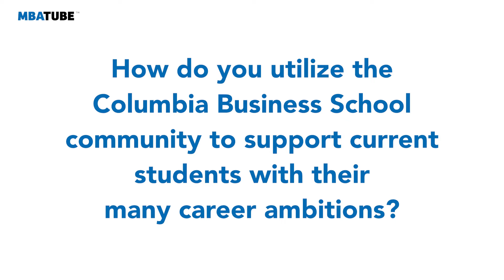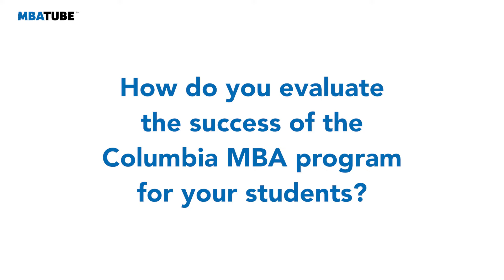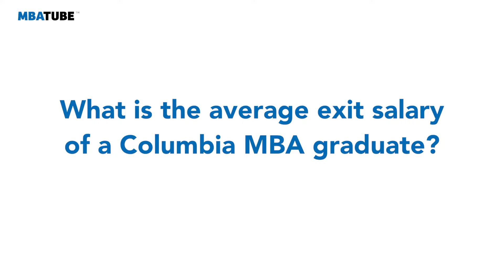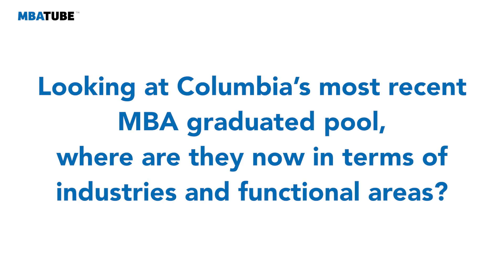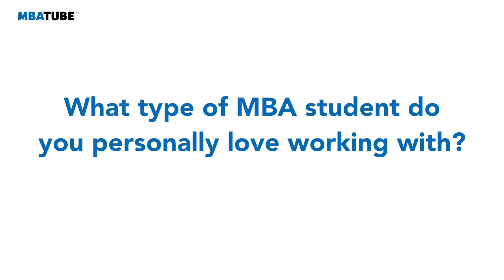Going beyond the $150,000 exit salary of Columbia MBA grads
Everybody wants to make an impact on the world in their own little way. With an MBA, you’re giving yourself a better opportunity to make a bigger impact. We spoke to Michael De Lucia from Columbia Business School to learn how their MBA program gives students the tools they need to make that impact.

Content:
00:00 - Michael De Lucia - Executive Director, International and MS. Career Management at Columbia Business School
01:36 - Columbia's career advisors' personal bond with their MBA students
03:16 - Preparing MBA students for a competitive job market
05:42 - Utilizing the Columbia MBA community
07:20 - How to evaluate the success of the Columbia MBA
09:13 - Average exit salary for a Columbia MBA graduate
10:58 - How to calculate the ROI of the Columbia MBA
12:42 - Where do Columbia MBA graduates work today?
14:24 - How are the Columbia MBA entrepreneurs performing post-MBA?
16:21 - What type of MBA student Mike loves to work with